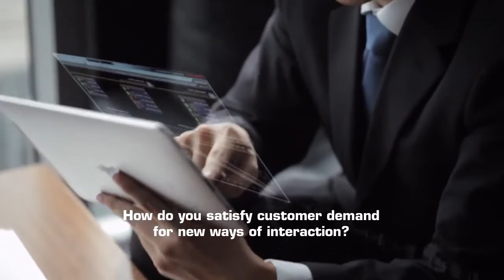TECH MAHINDRA & COVISINT CORPORATION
The strategic relationship of Tech Mahindra & Covisint is focused on Expanding IoT Platform and Digital Transformation Solutions for Global Enterprises. The formation of the IoT Platform Innovation Center accelerates delivery of connected IoT solutions for enterprise customers worldwide.